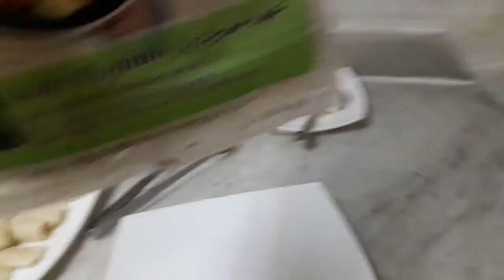Lumpia recipe + Pet shop at Abu Dhabi| Vlog 22.06.17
God bless and always be happy!